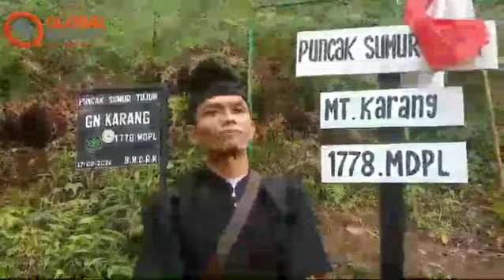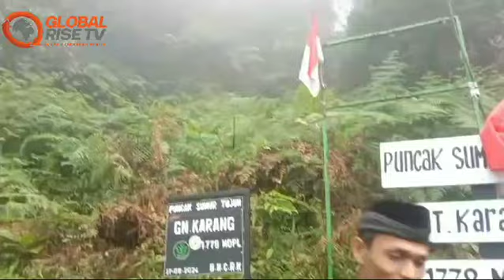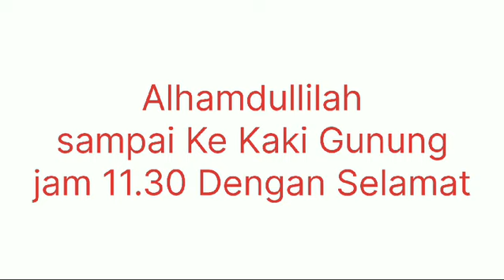Crew Global Rise TV Menuju Puncak Gunung Karang Pandeglang Banten